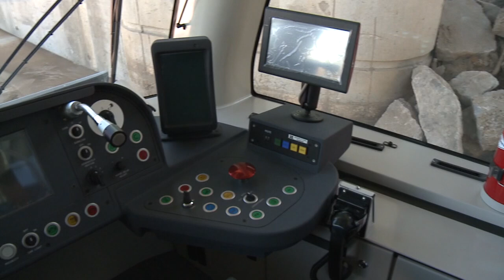First Streetcar Vehicle Arrives!